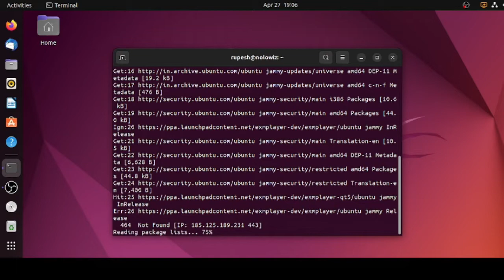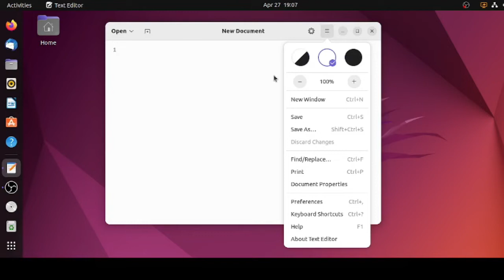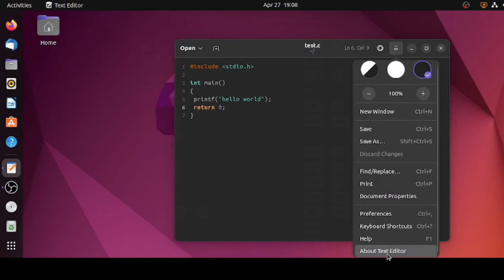Install GNOME Text Editor on Ubuntu 22.04 | Features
Steps to install GNOME text editor on Ubuntu 22.04 and explore its features.